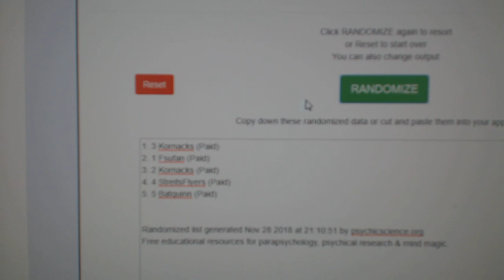Multi Random - C&C GB #9087 Card #2 & #3